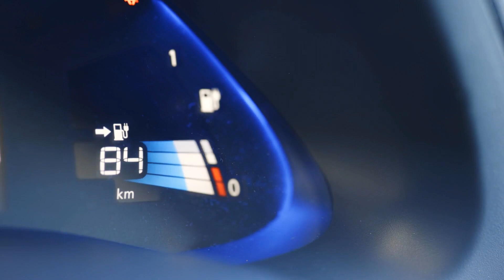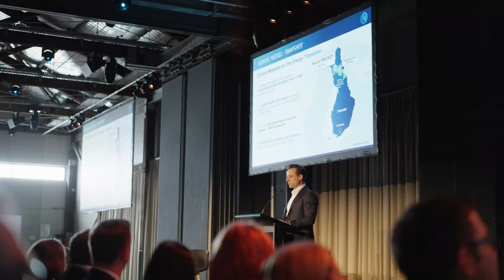Welcome to BHP Xplor 2024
Are you ready to Xplor? Apply now!

BHP Xplor is back for 2024 and bigger and better than ever.

Learn more about BHP Xplor, a unique, six-month accelerator program for early-stage explorers looking to fast-track their geological concepts and become investment ready.

To find out more about BHP Xplor,